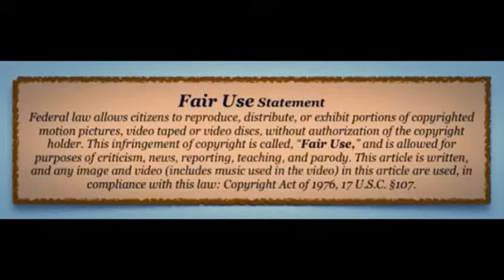~FAKE NEWs "OG Legend" Chris Matthews w/Hallie Jackson OVERACTING so HARD! "SoftLaughter" Deflection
This is another video In a series I am doing on DEMENTIA in Main Stream Media reporting. The first video included Warren Buffet. ( that poor old man ) FAKE NEWS Old Timer Chris "Drool Speech" Matthews almost blows the cover of over 50 years of the Media reporting FAKE narratives when he spits up so much and has a giggle fit on his Classic fake news show HARDBALL. Correspondent HALLIE JACKSON may be to blame as she too almost looses her cool upon hearing this man who seems to have dementia at this point loose his ability to function as a normal human being.

Calm down Chris, you got a bit to excited over this light laughter you and Hallie were suppose to do. Don't Fu@k up anymore as you may cause the loss of interest/credibility in MSM outlets. This kinda has already occurred, and what your seeing are sloppy attempts to stop this landslide in that direction. I can not believe this aired honestly. Do they understand how "plastic" this looks?How is this journalism? I see it as a comedy act. MOXNEWS

Send any links, comments or questions you don't want to post here to ( only one "s" in witnes2 as it's written. )